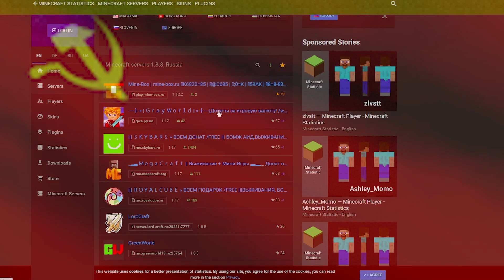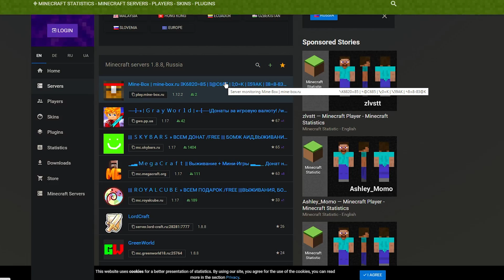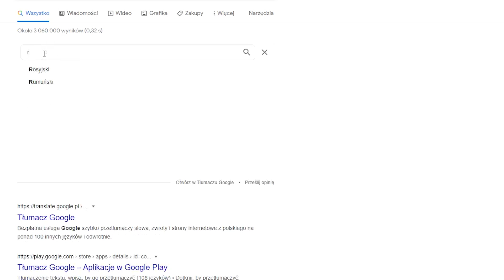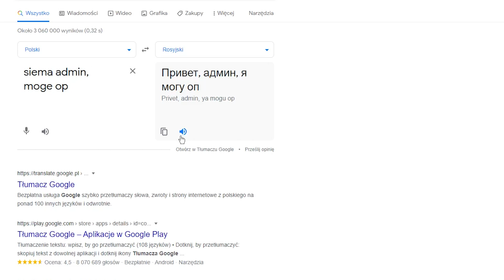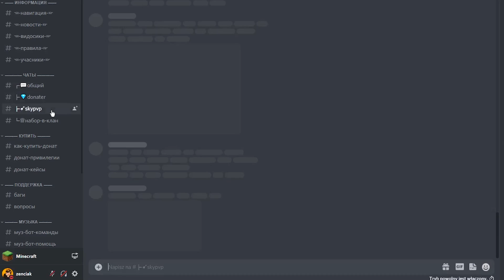TESTUJĘ ROSYJSKIE SERWERY W MINECRAFT! *dostałem bana*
► MOJ SERWER:
👾 MC: starmc.pl
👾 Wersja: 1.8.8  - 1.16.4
👾 TS3: - ts.starmc.pl

montaz: krzodkiewek